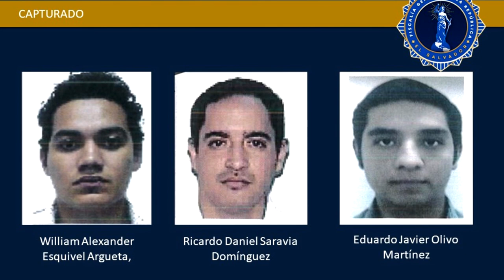Noticiero LPG 25 de mayo: Nuevas Ideas votó contra minuto de silencio para de víctimas en Chalchuapa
Alianza Republicana Nacionalista (ARENA) y el Frente Farabundo Martí para la Liberación Nacional (FMLN) solicitaron modificar la agenda de la sesión plenaria 5 de la legislatura 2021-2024 para incluir un minuto de silencio y un pronunciamiento de ese órgano de Estado por las víctimas de Chalchuapa. Con 48 votos en contra, de Nuevas Ideas, la petición fue negada.

¡Visítenos!